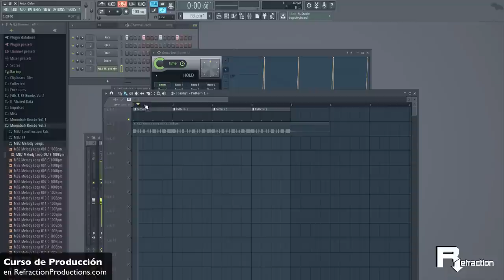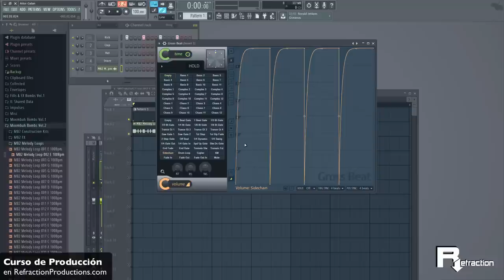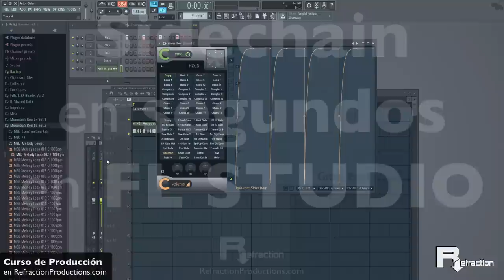Cómo hacer SIDECHAIN en FL STUDIO en SEGUNDOS (automatizaciones)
Tutorial en el que vemos cómo hacer el efecto sidechain en segundos en FL Studio gracias a la herramienta Gross Beat que ya viene integrada en FL y que nos ayuda a crear automatizaciones de forma fácil y rápida.